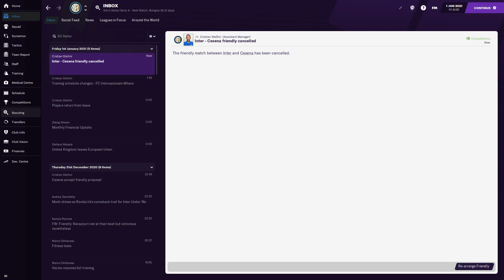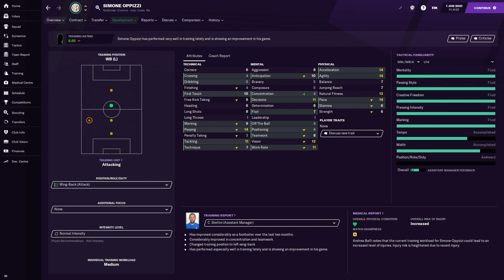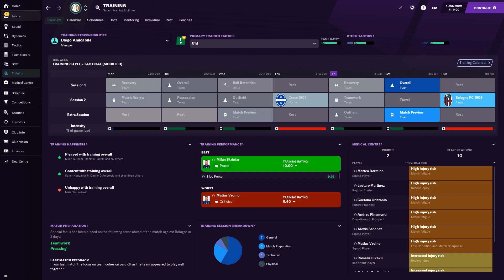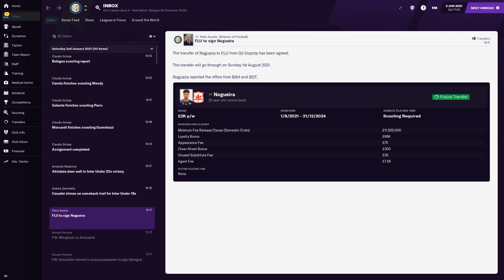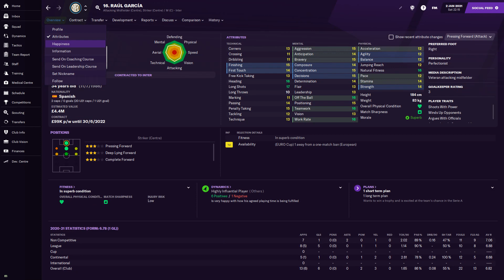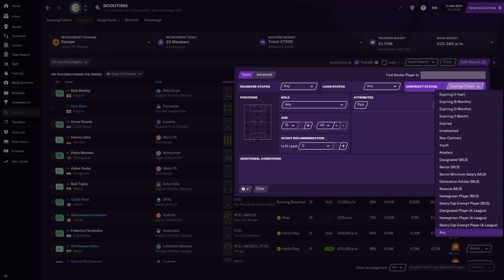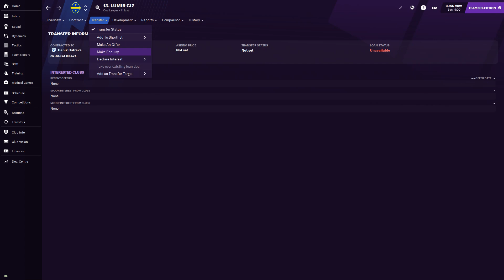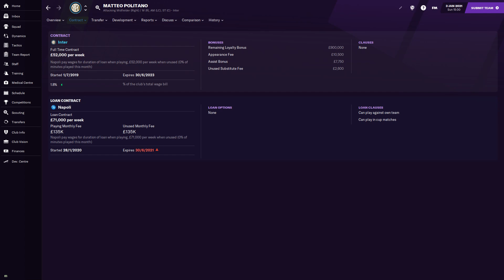FM 2021 - Internazionale - E29 - 1.1.2021 to 3.1.2021